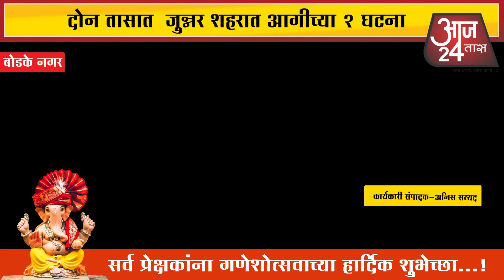दोन तासात जुन्नर शहरात आगीच्या २ घटना